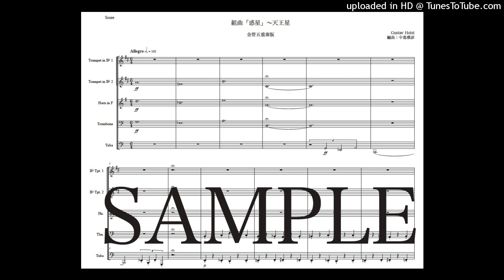ホルスト「惑星〜天王星」金管五重奏版（編曲：中島雅彦）